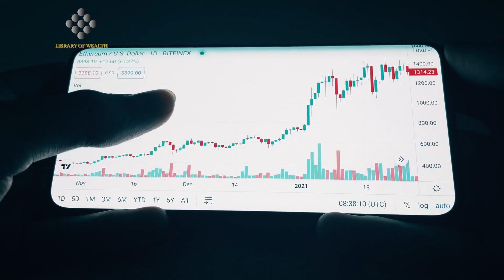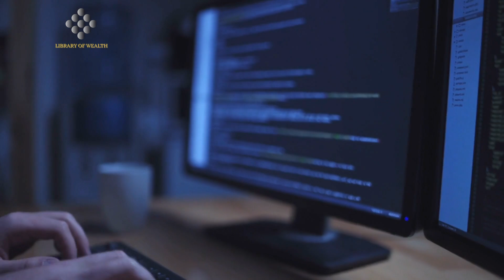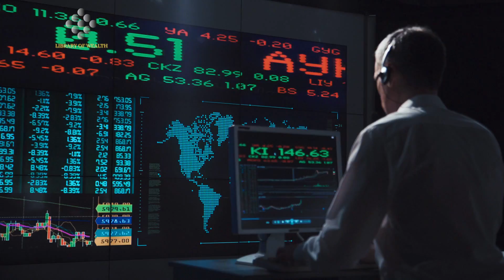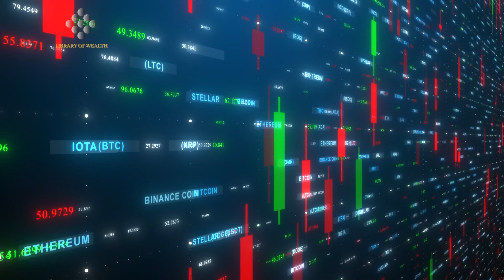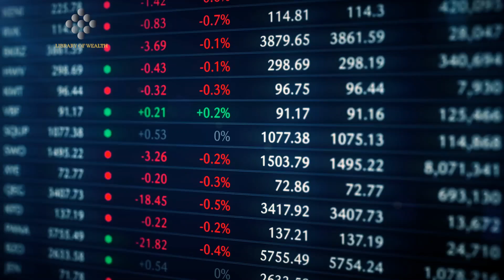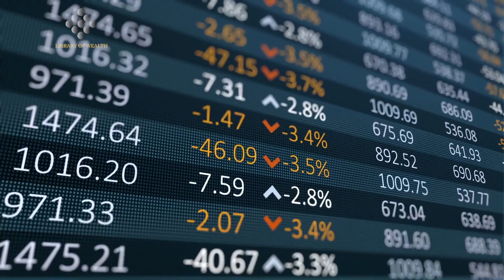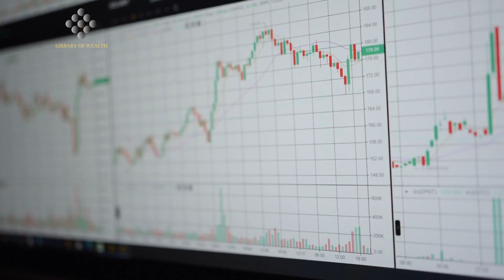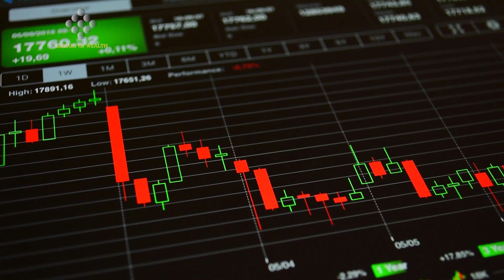"It's A Ticking TIME BOMB" - Chamath Palihapitiya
In today's interview, Chamath gives us his prediction for the current economic meltdown we’re seeing.  In the midst of the crypto and capital markets losing market share in the past few months, Chamath believes that we’re more in an economic war with Russia, than in a physical one, and we’re willing to put collateral and chips on the field, in order to win.  He believes that we’re now in a different form of escalation, but that this will ultimately be the framework for how future economic wars are fought Chamath says that when you’re in the midst of adversity, you need to do whatever you have to, to win.